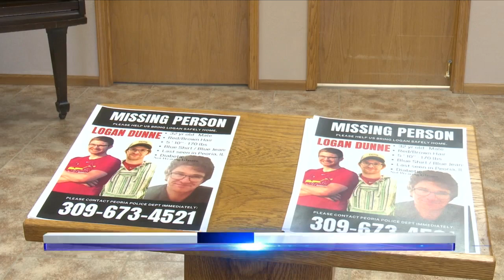New study shows the impact of immigrants on the McLean County economy